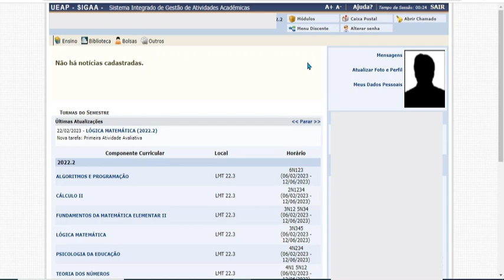Consultar Turmas do Próximo Semestre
Permite Consultar Turmas do Próximo Semestre